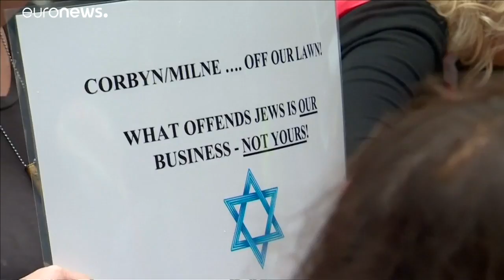Βρετανία: Το Εργατικό Κόμμα και ο αντισημιτισμός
Έρευνα ξεκινά η Μητροπολιτική Αστυνομία του Λονδίνου…